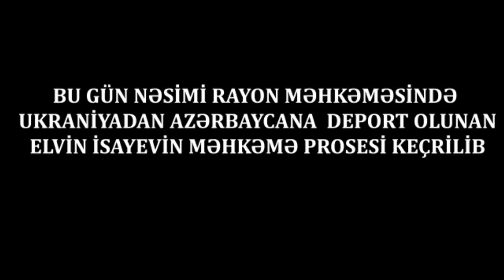"Elvinin vəziyyəti yaxşı deyil, onu döyərək məcbur edirlər ki, vəkillərdən imtina etsin"